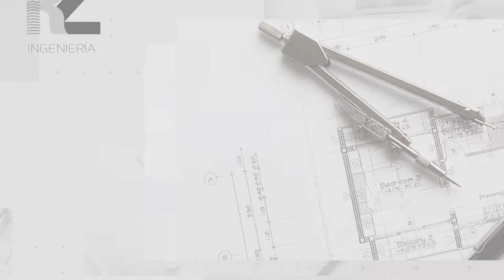28 de noviembre de 2020